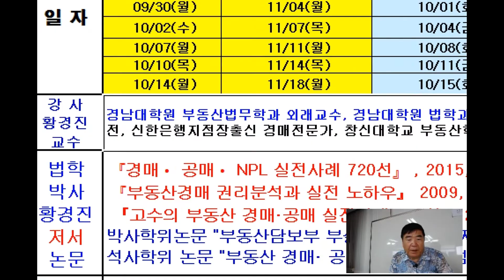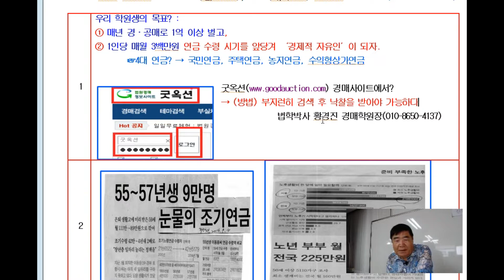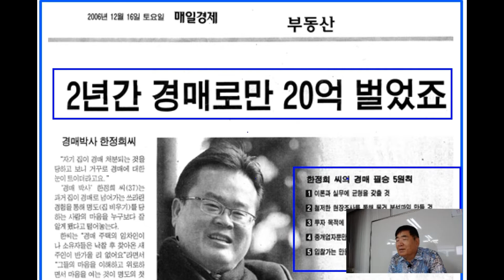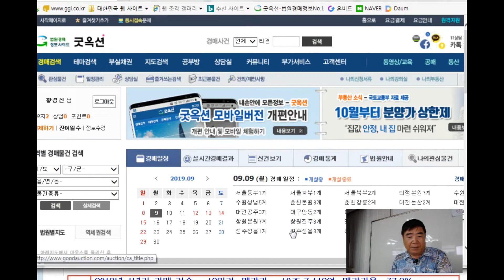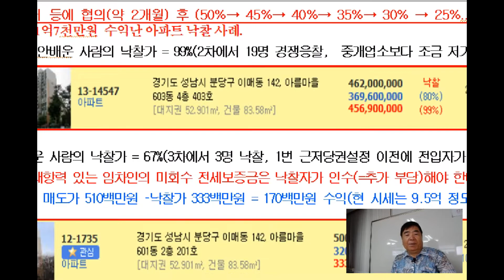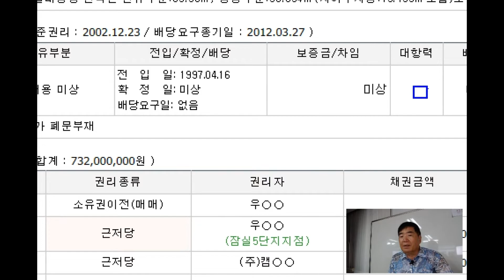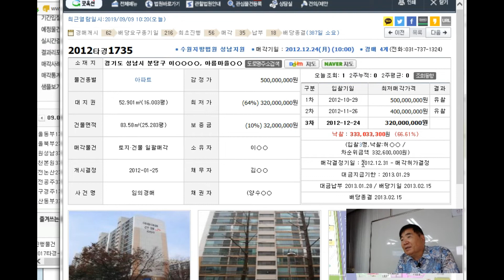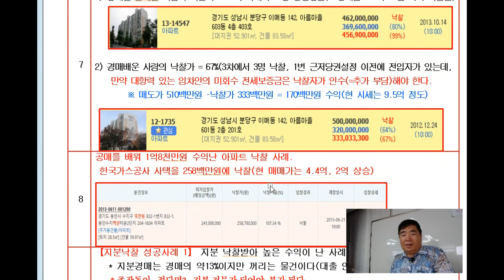50강 1집. 경매아파트 1.7억 저가 낙찰받은 사례 / 부동산 법원경매와 온비드공매, 법학박사 황경진 경매TV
50강 1집. 경매아파트 1.7억 저가 낙찰받은 사례

             위 영어 꾸욱 눌러주세요

봉급쟁이가 분당에 경매 아파트를 1억7천만원 저가 낙찰받아 큰 수익났다. 신혼부부가 용인에 한국가스공사 공매 사택을 낙찰받고 1억8천만원 수익난 사례이다.  50세 조기 퇴직하고 62세 국민연금 수령까지 크레파스(공백) 기간이 12년 있어 “눈물의 조기연금”을 미리 수령하고 있다.  은퇴 생할고에 50대 퇴직자의 슬픔을(?) 겪지 않으려면 경매와 공매를 부지런히 배워야 한다.